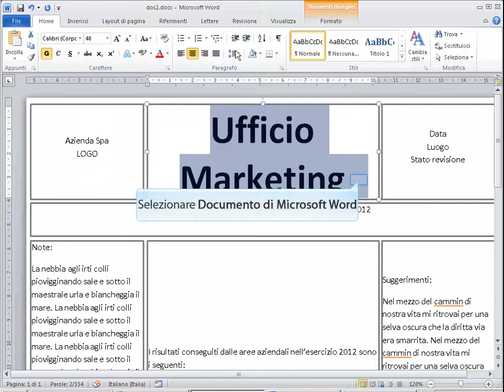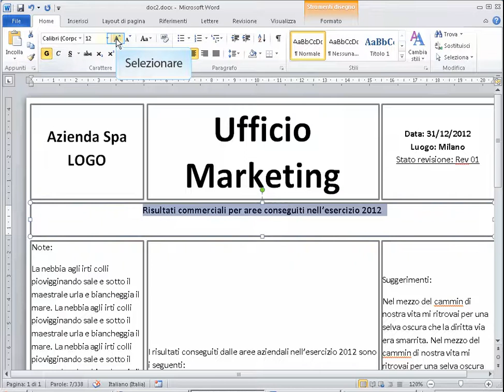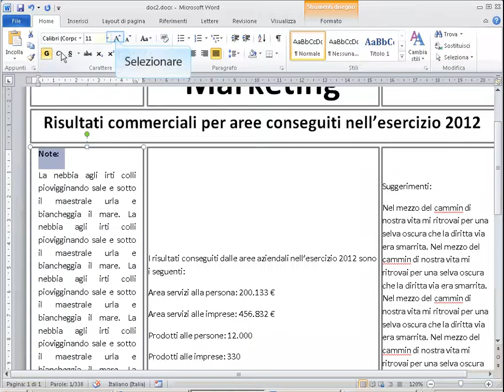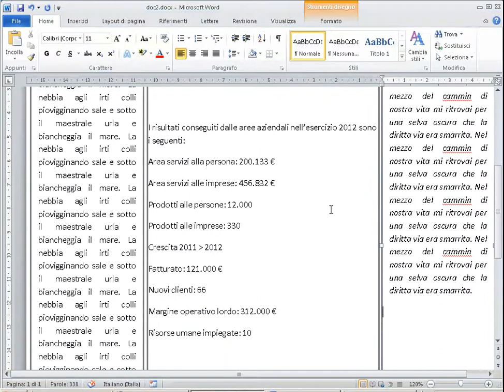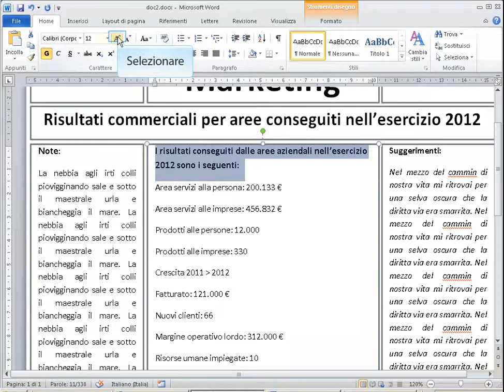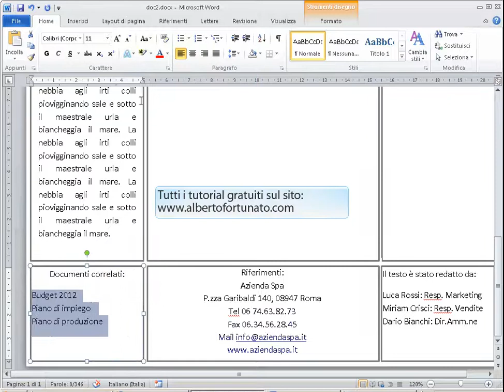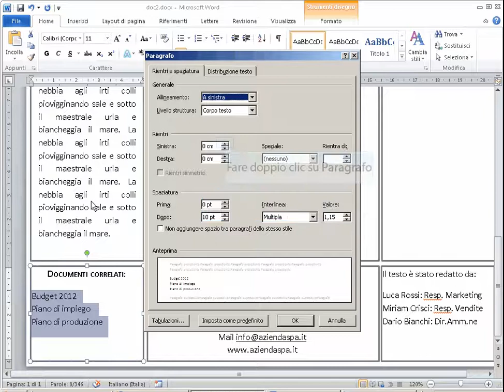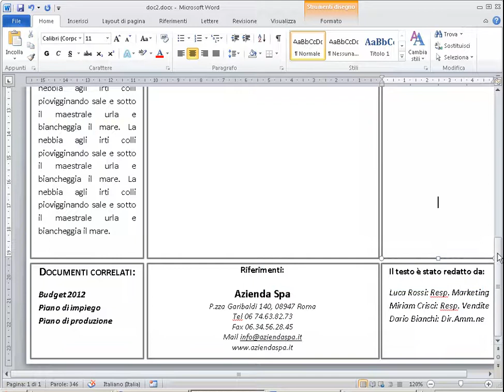4 Creazione documenti in Word. Formattazione testo e paragrafi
Come formattare il testo ed i paragrafi di una presentazione in word su un unico foglio

ACCESS 2010: CREARE APPLICAZIONI PER IL LAVORO

Come creare il database gestione clienti in Access 2010
( Manuale e database già realizzato e modificabile a 19€)

Come creare il database gestione magazzino in Access 2010